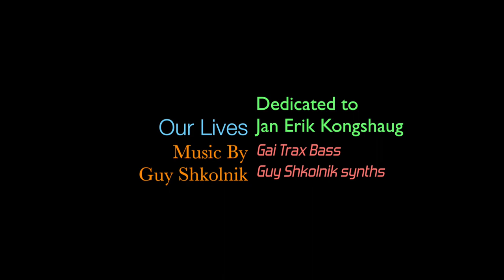Guy Shkolnik&Gai Trax (aka Doc&Soyboy): For Jan Erik Kongshaug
Guy shkolnik - Roli Seaboard, Nord Modular&Stage.
Gai Trax - Electric Bass
Mixed by Omri Abramov

Guy uses the Nord Modular Patterning, Fugue Machine, and Waldorf Nave iPad apps.